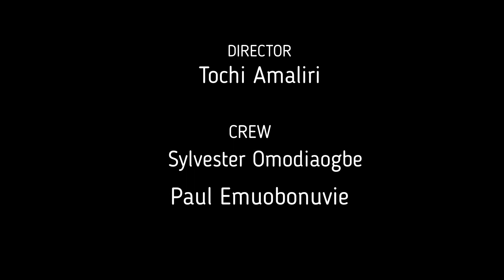Rev Ernest Idahosa;Godliness is Profitable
Sunday Service 18th October, 2020